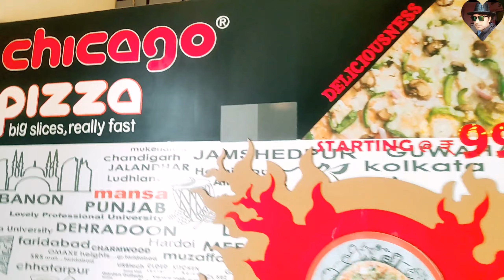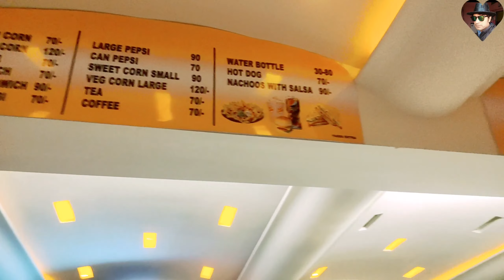Grand Mall Mansa Punjab 2022। आप यहां फैमिली के साथ भी फुल इंजॉय कर सकते हैं ।Vlog video#grandmal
Grand Mall Mansa Punjab 2022। आप यहां फैमिली के साथ भी फुल इंजॉय कर सकते हैं ।Vlog video।grandmall